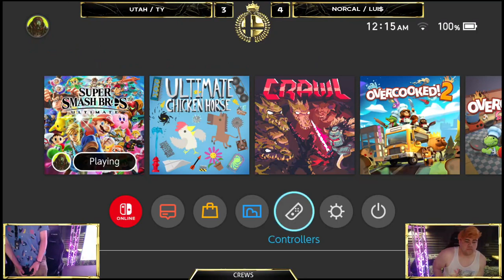Utah vs. NorCal - Ultimate Regional Crews Grand Finals - Crown 2